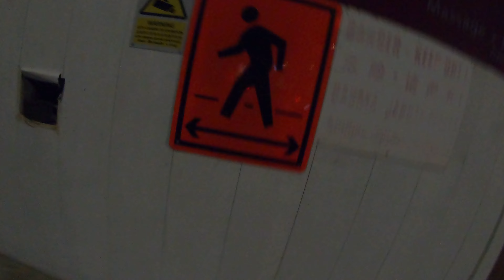Singapore , 50 , 10086